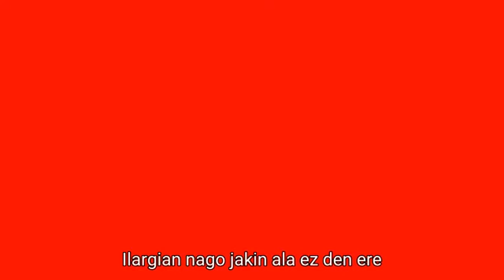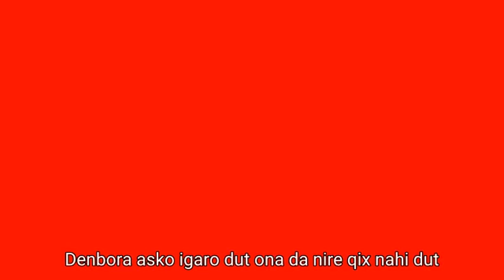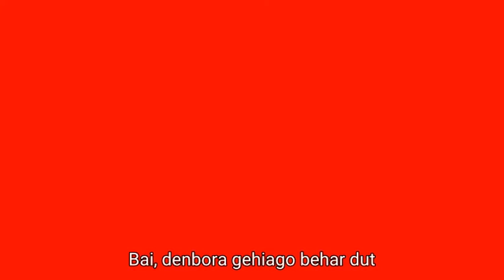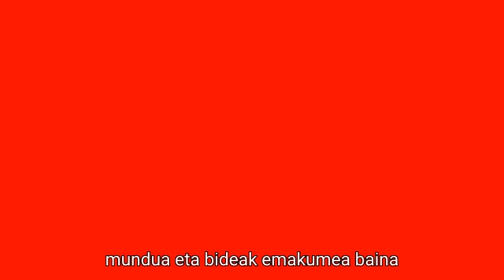Skarface Blacc - Realize-GIII(3)